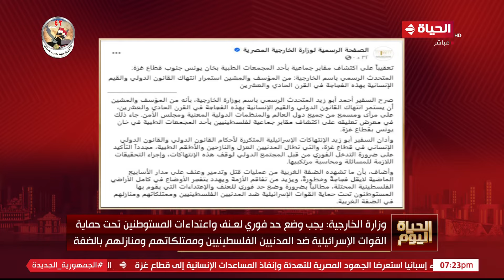المتحدث باسم الدفاع المدني في غـ زة: الواقع في قطـ اع غـ زة واقع مأساوي في ظل استمرار الحـ رب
الحياة اليوم - محمود بصل المتحدث باسم الدفاع المدني في غـ زة: الواقع في قطـ اع غـ زة واقع مأساوي في ظل استمرار الحـ رب